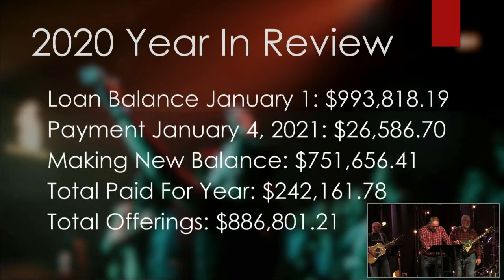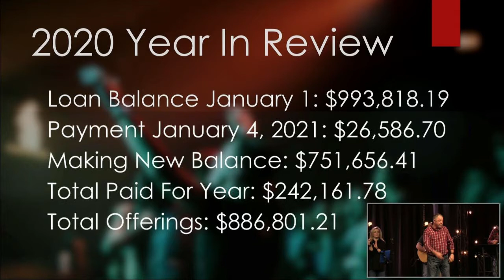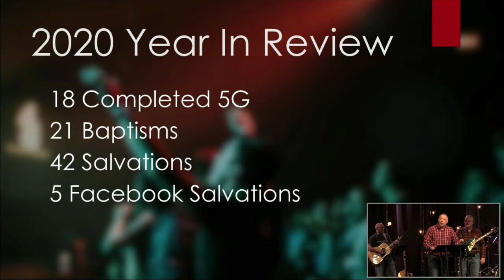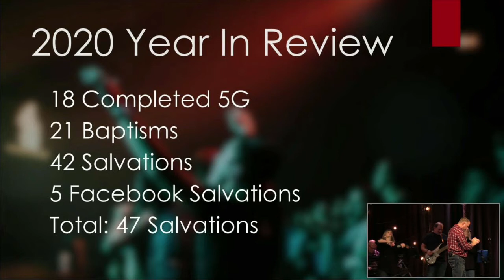ReBirth & ReBuild Part 5 | January 31, 2021